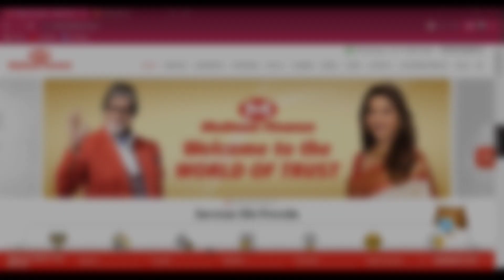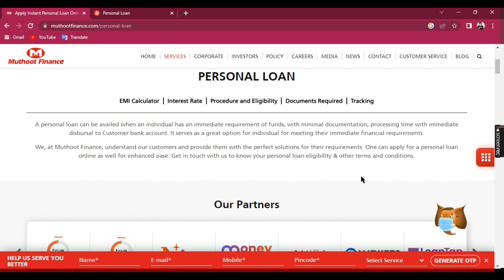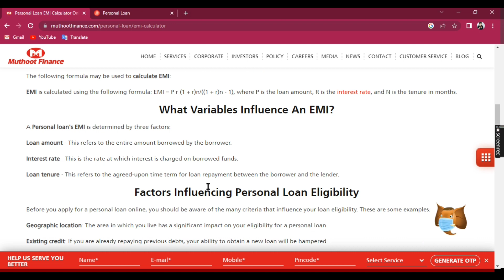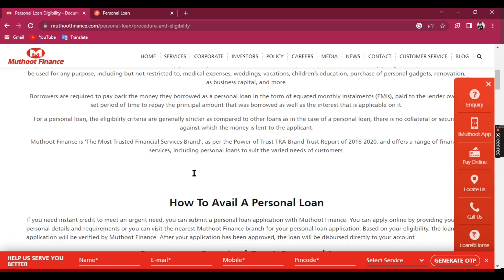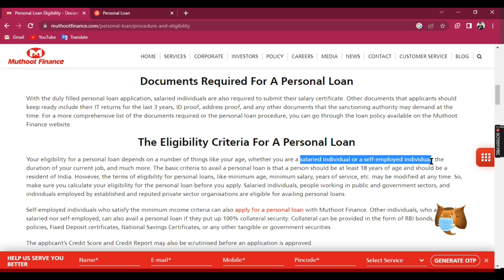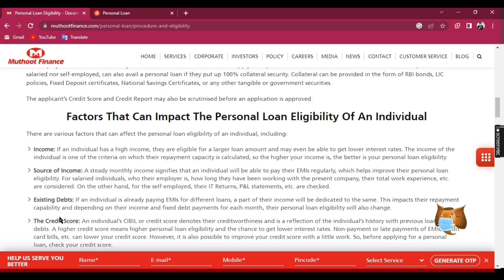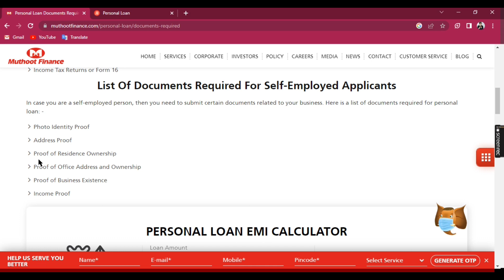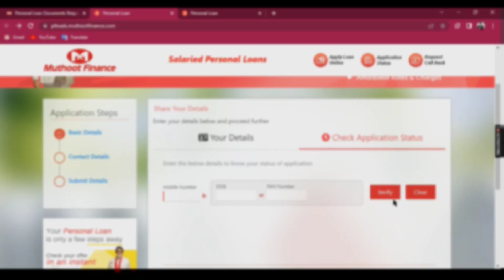Muthoot Finance Personal Loan 2024 | Muthoot Finance Se Loan Kaise Le | Muthoot Finance Loan Apply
Muthoot Finance Personal Loan | Muthoot Finance Se Loan Kaise Le | Muthoot Finance Loan Details

Hello Dosto Aaj ke is video me apko Muthoot Finance se personal loan lena sikhaunga to video ko pura dekhna h or like krna na bhule.

RV MONITOR

Your Queries -
Ravi Malviya
Muthoot Finance Personal Loan
Muthoot Finance Se Loan Kaise Le
Muthoot Finance Loan Details